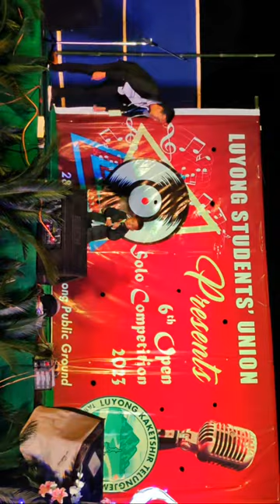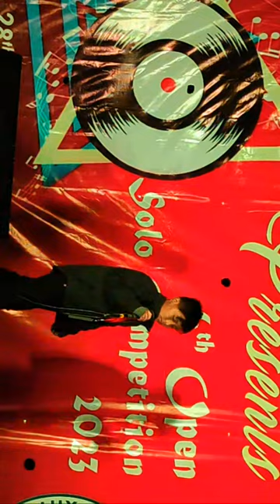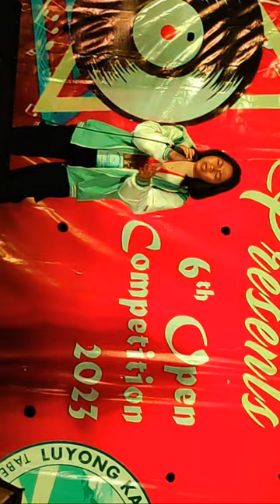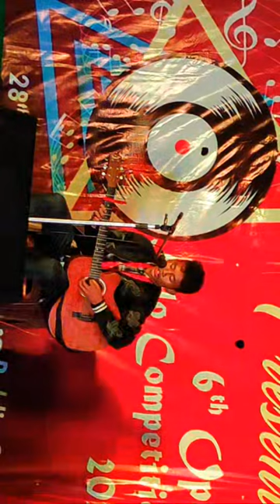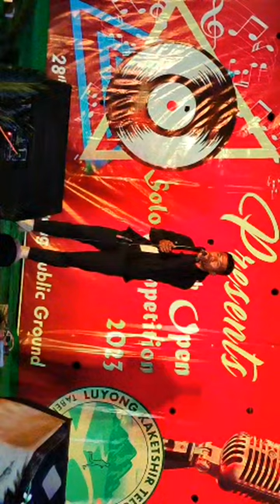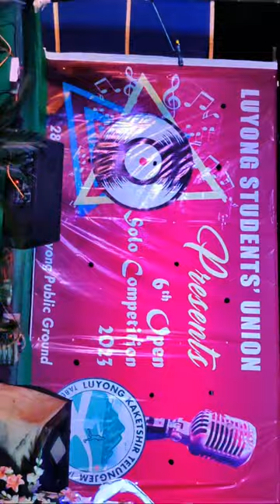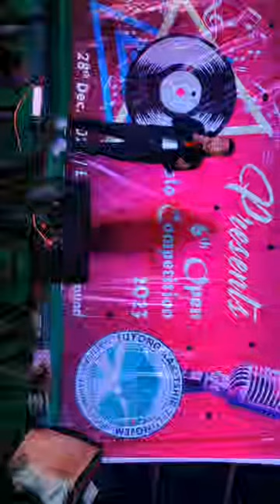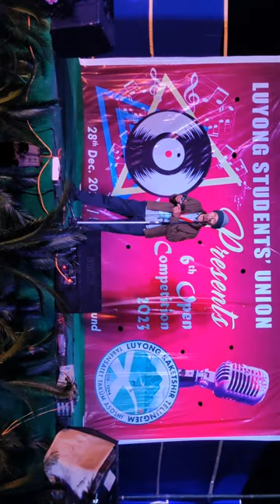6th OPEN SOLO COMPETITION 2023 ORGANIZED BY LYUNG STUDENTS UNION